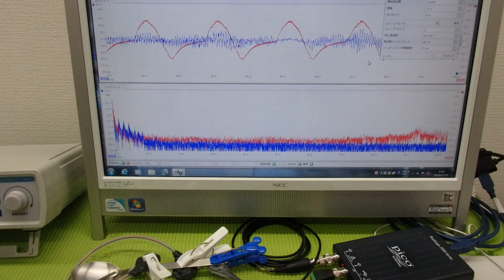メガヘルツの超音波発振制御プローブを利用した実験動画